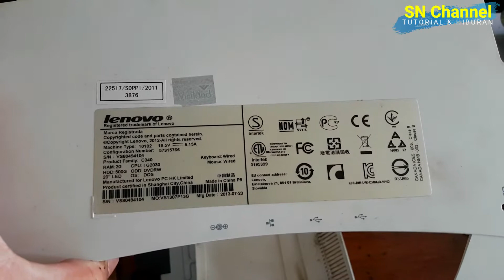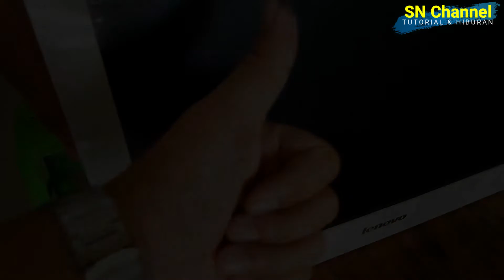Komputer hidup tapi layar tidak tampil || Komputer Tidak ada Tampilan dilayar || PC Blank Screen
KOMPUTER HIDUP TAPI TIDAK TAMPIL DI MONITOR, KOMPUTER HIDUP TAPI TIDAK ADA TAMPILAN, KOMPUTER HIDUP TIDAK NAMPIL DILAYAR, KOMPUTER HIDUP LAYAR MATI
OMPUTER HIDUP TAPI TIDAK TAMPIL DILAYAR MONITOR
TIDAK ADA TAMPILAN DI MONITOR LCD
KOMPUTER HIDUP TAPI TIDAK ADA TAMPILAN
PC NO DISPLAY FIX
BLANK SCREEEN
TIDAK ADA TAMPILAN DILAYAR MONITOR
PC AIO NO DISPLAY
PC AIO LENOVO NO DISPLAY

TERIMAKASIH